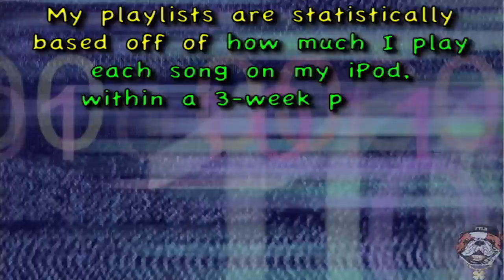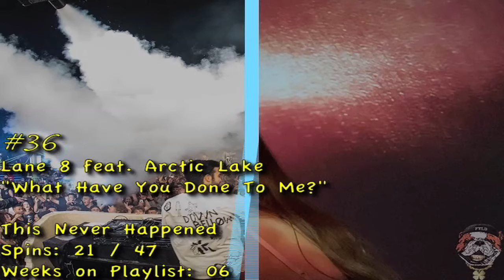Playlist #307: FTLD'z Playlist of 12.06.2021 - 12.31.2021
01. Money Boy feat. BBE AJ "Birthday" [4x @ #01!]
02. Yves V x CORSAK x Leony "Where Do You Think You Are Going"
03. John Summit feat. Echoes "Human"
04. Nora En Pure "Life On Hold"
05. OMG JT feat. Johnny Hu$tle "Clappers"
06. Anabel Englund "Midnight Rapture"
07. PinkPantheress "I must apologise"
08. Tiësto & Ava Max "The Motto [Tiësto VIP Remix / Original]"
09. Culture Shock "Rise"
10. Ofenbach feat. Ella Henderson "Hurricane"
11. Nina Young "Paradox"
12. Alison Wonderland "Fuck U, Love U"
13. Minelli "Rampampam [VIZE Remix – Radio Edit]"
14. TELYKast with Sam Gray "Unbreakable"
15. Washed Out "Hide [Amtrac Remix]"
16. Gammer & Riot Ten "NGMF"
17. Friendzone feat. RUNN "Sick Of You"
18. Synymata & neverwaves "Bury Me Alive"
19. Alesso feat. ZOHARA "Somebody To Use"
20. Wilkinson & Issey Cross "Used To This"
21. Mark Villa "Down The Rabbit Hole"
22. Nora En Pure "Luscious Rain"
23. Martin Garrix x Matisse & Sadko x John Martin "Won't Let You Go"
24. Frank Walker & MOTi feat. Shai "I Wonder"
25. Tritonal & EMME "Out Of The Dark [Morgin Madison Remix]"
26. Oliver Heldens x Anabel Englund "Déjà Vu"
27. Bingo Players & Oomloud feat. Seb Mont "Holiday"
28. Madison Park "Saving You, Saving Me"
29. SOFI TUKKER & John Summit "Sun Came Up"
30. Lena Leon x Disco Fries "Borderline"
31. DJ Licious feat. Armen Paul "Hope"
32. Will Sparks feat. Kayla Zito "Patience"
33. Senhit feat. Flo Rida "Adrenalina [Steve Aoki Remix]"
34. Kastra feat. Linney "Without You"
35. Roc Dubloc "When It All Falls Down"
36. Lane 8 feat. Arctic Lake "What Have You Done To Me?"
37. Morgin Madison feat. Fluir "Running"
38. Snakehips "All Over U"
39. Gammer & Darren Styles "Superhorn"
40. A7S "By My Side"
41. DVBBS with Icona Pop "Do It Anyway"
42. Alex Hosking & Majestic "Need Your Love"
43. Vintage Culture & Leftwing : Kody feat. Anabel Englund "Coming Home"
44. Gammer feat. Hudson Mohawke "Quit"
45. Sigma x LOWES x U137 "Faded"
46. Felix Jaehn & Robin Schulz feat. Georgia Ku "I Got A Feeling"
47. Christina Novelli & Richard Durand "My Guiding Light"
48. Nora Van Elken "Dawn To Dusk"
49. Bensley "No Problems"
50. tyDi x Electric Polar Bears feat. neverwaves "You Never Know"
51. Boris Brejcha "Never Stop Dancing"
52. Alex Mills "Hunted"
53. Allegra "If You Wanna Love Me"
54. Dom Dolla feat. Mansionair "Strangers"
55. Chris Lake & NPC "A Drug From God"
56. Mabel "Let Them Know"
57. York & Au/Ra "Golden Hour"
58. Krewella x BEAUZ "Never Been Hurt"
59. Charli XCX "Good Ones [Joel Corry Remix Radio]"
60. Poo Bear "Distant Shore"
61. NEIKED x Mae Muller x Polo G "Better Days"
62. Swedish House Mafia x The Weeknd "Moth To A Flame"
63. David Solomon feat. SMBDY "Dreaming [VIP Mix]"
64. Shermanology feat. Conquer Jones "Do Yo Dance"
65. Oberg x Joakim Lundell "Sun Goes Down"
66. Bryan Kearney "Euphoric Recall"
67. ILLENIUM & BANNERS "Hurts Like This"
68. Laura Van Dam "Neon Soul"
69. Moodshift "Walk On Water"
70. Pitbull feat. Anthony Watts & DJWS "I Feel Good"
71. Timmy Trumpet & Blinkie feat. Bright Lights "Friday"
72. 3LAU feat. CXLOE "Worst Case"
73. Avril Lavigne "Bite Me"
74. Richard Durand & HALIENE "Give Your Heart A Home"
75. Nora En Pure "Sign Of The Times"
76. gardenstate "1995"
77. MEDUZA feat. Hozier "Tell It To My Heart"
78. Regard x Kwabs "Signals"
79. Frank Calhoune feat. Killa McClain "F.W.R."
80. Anamanaguchi & Flux Pavilion "Dreams"
81. Aminé "Charmander"
82. Rompasso & Imanbek feat. Karma Child "123 (Dolly Song)"
83. Doja Cat "Woman [Sage Bootleg]"
84. Will Clarke & Shermanology "Searching"
85. Henry Fong x Psycho Boys Club "Lights Out"
86. Sabai feat. Claire Ridgely "Scared"
87. Satin Jackets "Spell [SiriusXM Chill Instrumental Mix]"
88. Lane 8 "Nuclear Lethargy"
89. ATB "Starfire"
90. Love Regenerator & Solardo "Rollercoaster"
91. Lane 8 "Reviver"
92. Danny Byrd feat. D Double E "Selecta"
93. Mahalo "Nothing Matters [Lipless Remix]"
94. PinkPantheress "Reason"
95. Rêve "Still Dancing"
96. The Crystal Method feat. Naz Tokio "House Broken"
97. HALIENE "Glass Heart [Craig Connelly Remix]"
98. Alesso & Danna Paola "Rescue Me"
99. Cosmic Gate & Diana Miro "Nothing To Hide"
100. Gammer & Staysick feat. Nytrix "Replay The Night"
101. Salvator Ganacci "Can You Speak English"
102. CID "Duro"
103. Kim Petras "Future Starts Now [LODATO Remix]"
104. Gordo "EENIE WEENIE"